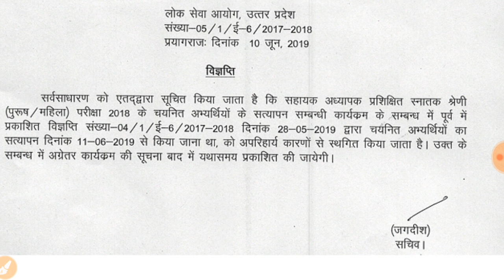LT GRADE COUNSELLING मे लग गया स्टे । LT GRADE COUNSELLING POSTPONED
Hey Friends,

Lt grade documents verification latest news